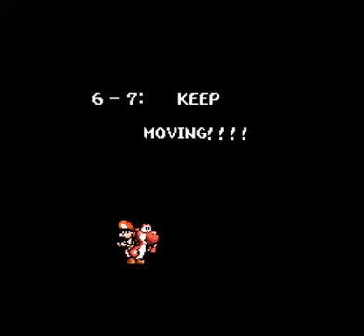Let's Play Yoshi's Island (SNES) 25 - Almost There!